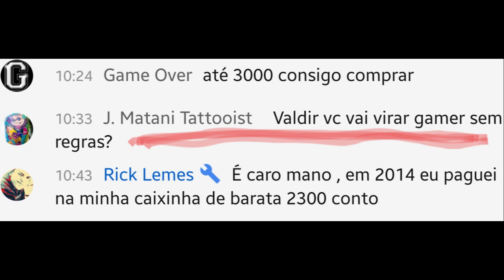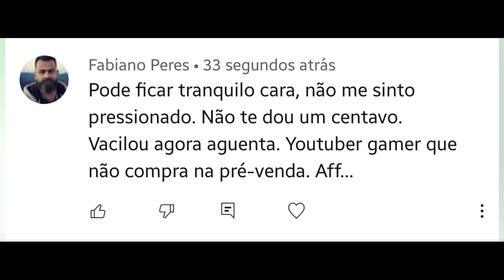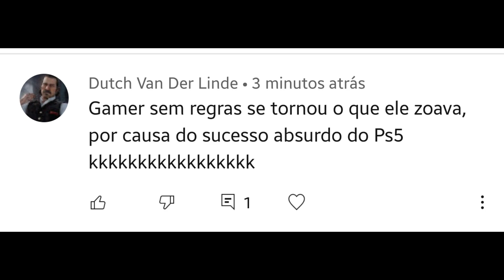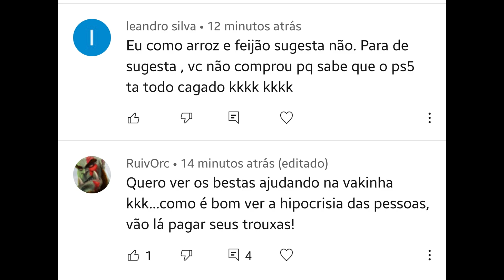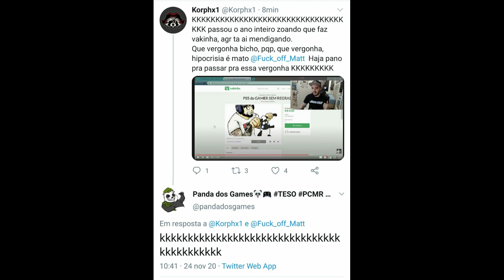VAMOS RIR BRASIL!!!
Obrigado a todos LOL

► PSN ID: Mazinho47
► Gamertag: MaThEuSo 47